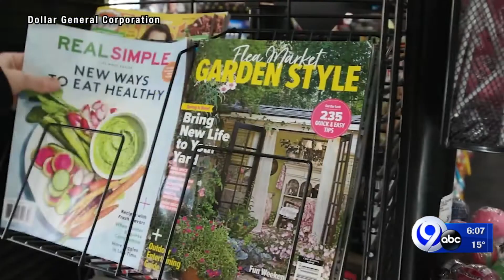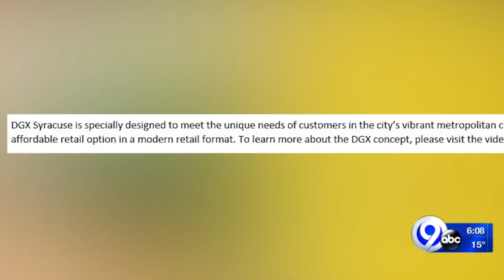'Affordable retail' store coming to Downtown Syracuse